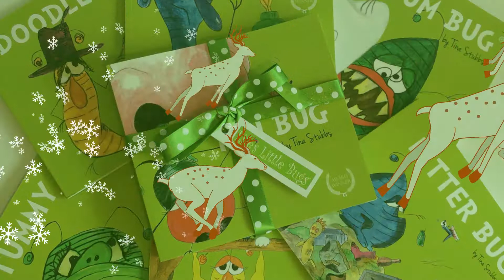Fill your Xmas stockings with Life's Little Bugs Bookset!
Xmas gift idea for Life's Little Bugs book set. Seven little books to teach seven good habits in a fun way. Great for kids, parents, teachers and also childminders.